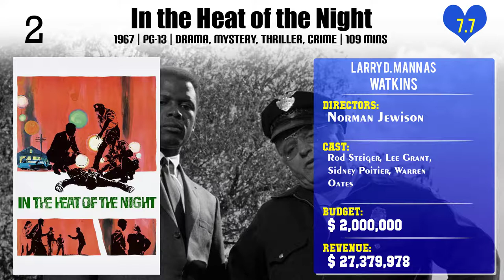Larry D. Mann Top 10 Movies of Larry D. Mann| Best 10 Movies of Larry D. Mann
Top 10 Movies of Larry D. Mann

Find the list of top 10 and best movies by Larry D. Mann
Caprice
The Wicked Dreams of Paula Schultz
The Wild Country
The Appaloosa
Do Not Fold, Spindle, or Mutilate
Spencer's Mountain
There Was a Crooked Man...
Black Eye
In the Heat of the Night
The Sting

Pl. Comment down your favorite movie of Larry D. Mann